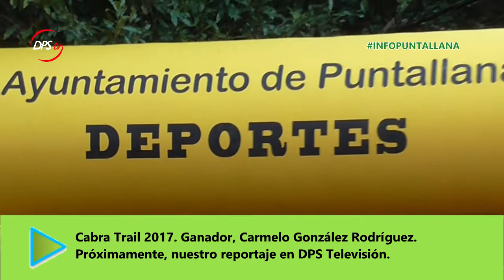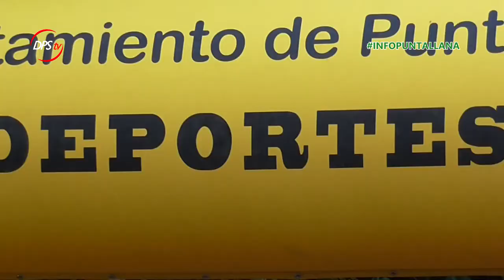Informativos Puntallana - Octubre 2017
MINUTO A MINUTO:

• Situación en Cataluña / Independencia. 00:00 (entradilla inicial)
• Banco de alimentos BREÑA BAJA. 01:29
• Vecinos de Mazo, destino presupuestos. 02:13
• Erasmus+ LA PALMA 03:00
• Punto de compostaje comunitario LA PALMA. 03:30
• CONSTRUCCIÓN VIVIENDA PÚBLICA 04:10
• PLÁTANO DE CANARIAS / ASPROCAN 05:43
• NUEVO MATERIAL CONTRA INCENDIOS 06:41
• CLASIFICACIÓN GIMNASIA RÍTMICA ADEYAHAMEN 07:39
• CONVENIOS CON LOS DEPORTES 08:06
• CABRA TRAIL 2017 08:24
• COCINA CONMIGO, MÍRAME TV, EN PUNTALLANA 09:04
• HOMENAJE MAYORES 09:36
*      AYUDAS ATENCIÓN SOCIAL PUNTALLANA 10:06
• FIESTAS DEL PILAR 2017 // DÍA DE LA FIESTA NACIONAL EN LA PALMA 11:00
• CURSO DE BELENISMO EN MARCHA 11:26
• GANADORES TURISFOTO PUNTALLANA 12:17
• FIESTAS VIRGEN DE LA PIEDAD LA GALGA 13:32
• CONCIERTO 225 ANIVERSARIO ULL - CIERRE 15:03

Una cita más con la información del municipio de Puntallana y de todo el mundo.